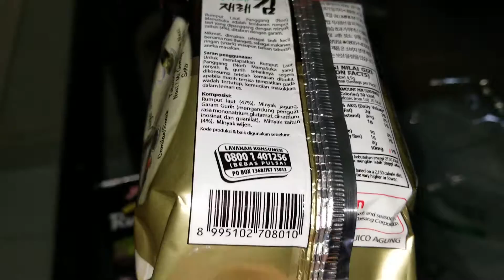MamaSuka Rumput Laut - 27 October 2018